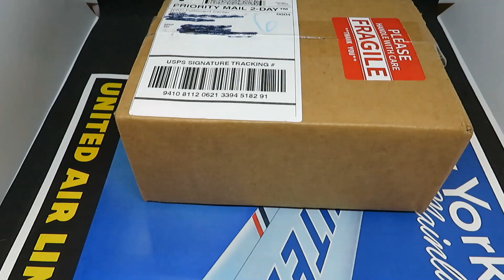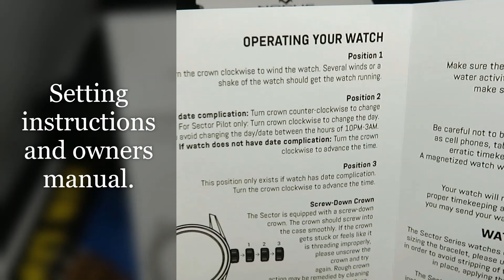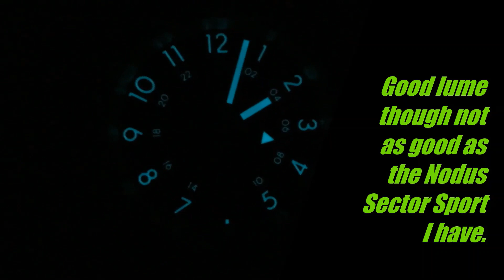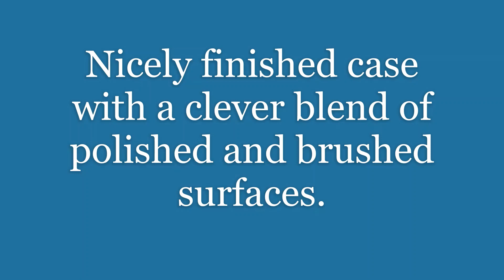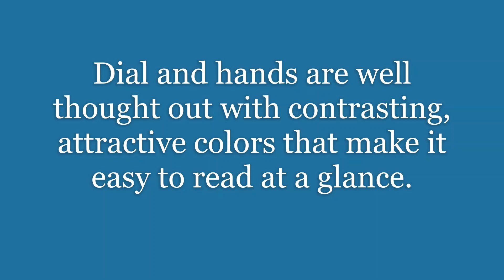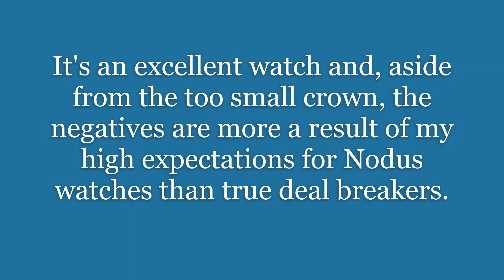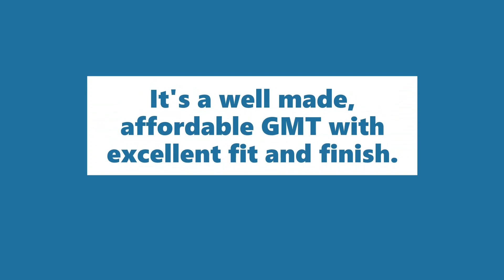Nodus Sector GMT Review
A number of microbrands have been scrambling to take advantage of the new Seiko GMT movement - the NH34. Based on the venerable workhorse NH35, the NH34 puts an affordable GMT movement in the hands of independent watch brands.

Having a Nodus Sector Sport and viewing it very positively, I jumped on this Nodus Sector Sport GMT when it was first announced. I like Nodus based on my experience with the Sector Sport and pre-ordered as soon as the email hit my Inbox! I've had it for several weeks and have a good deal of experience with it now.

Is it a good watch? Is it worth the circa $500 price tag? To find out, you'll have to Watch It!